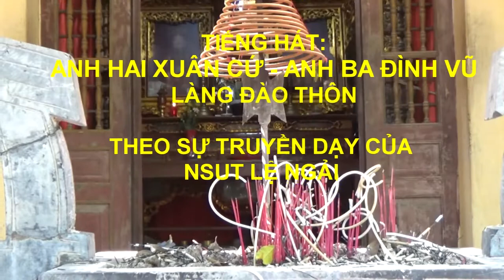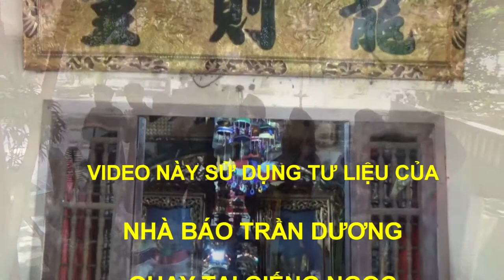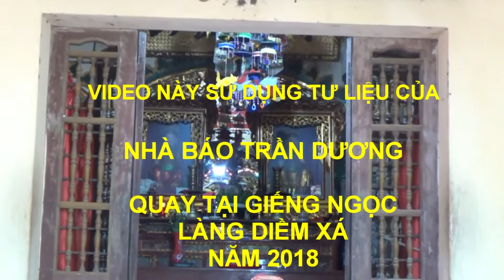Dân ca Quan họ Việt Nam #14: Đường trường tiếng đàn lời cổ, liền anh Quan họ Đào Xá: Xuân Cứ- Anh Vũ